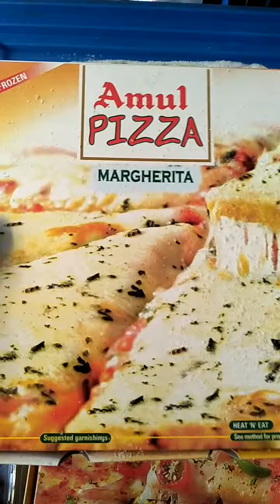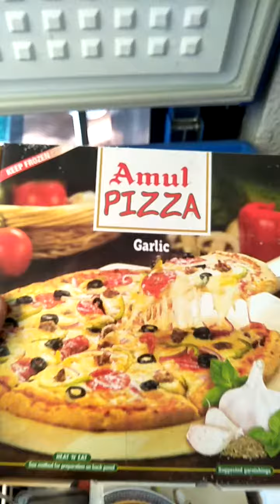आज रविवार अमूल पिज्जा हो जाए असली चीज पिज्जा खाना पकाने और खाने के लिए तैयार है Pizzashop Amul 🍕